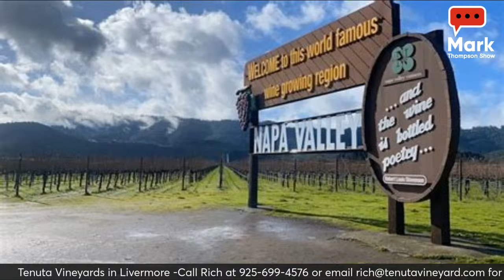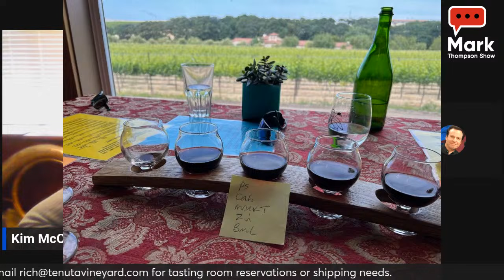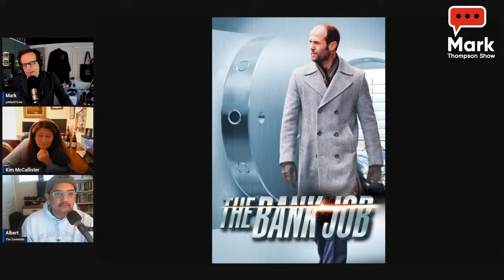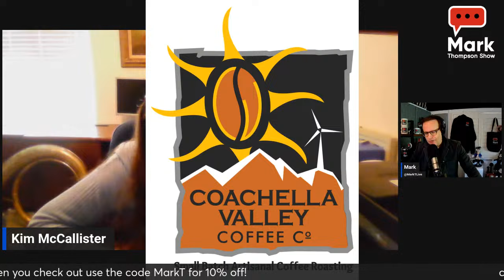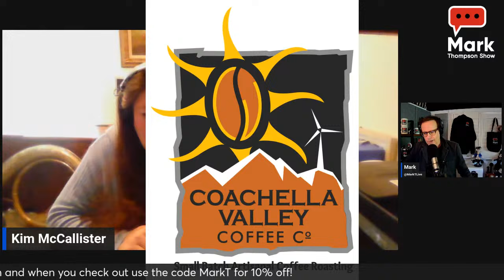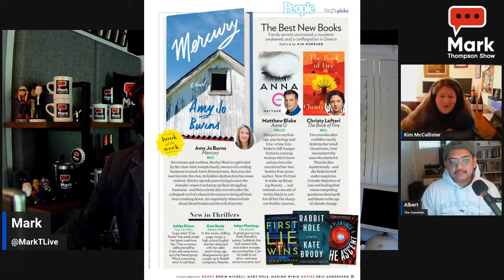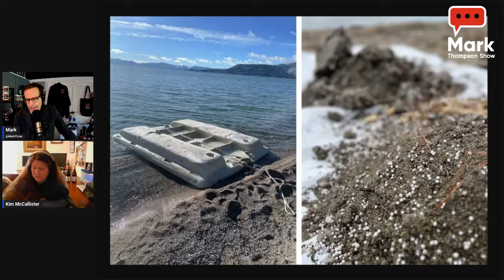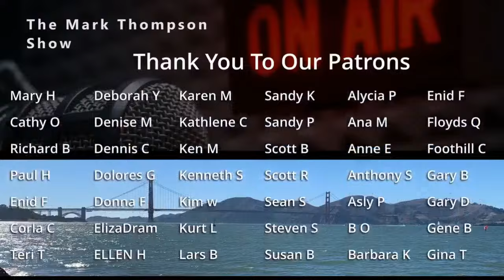Trump Tries to Knock Haley Down a Peg in the GOP Polls, Trump Hopes Economy Crashes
Now that Nikki Haley has emerged as a real contender in some GOP polls, Trump is shifting away from swiping at Ron DeSantis and is honing in on Haley.  His campaign launched its first TV ads critical of Haley’s position on Immigration.  Trump is also bringing back the birther conspiracy. and saying that because Haley’s parents were not both born in the United States, she is not qualified to be president.

Melania Trump’s mother is dead. Amalija Knavs  was on her deathbed and Melania was tending  to her, when Donald Trump held a large New Year’s party.

Meanwhile at court, it’s not looking so hot for Trump‘s claim of presidential immunity. Three Appeals Court judges on the panel asked tough questions about whether presidents could use the military to kill their own rivals while they are in office. The nature of the questions, according to legal analysts, seems to indicate the judges will not side with Trump.

We welcome John Rothmann to the program to discuss politics and more.

1/10/24

0:00 Show Preview
10:29 Bad Weather Coast to Coast
15:36 Delusional Jan 6 rioter
24:05 Kim’s News
34:40 John Rothmann
1:07:01 Kim’s News
1:21:29 Milestones & Viewer Emails
1:35:50 Lake Tahoe mess
1:39:44 Law & Disorder